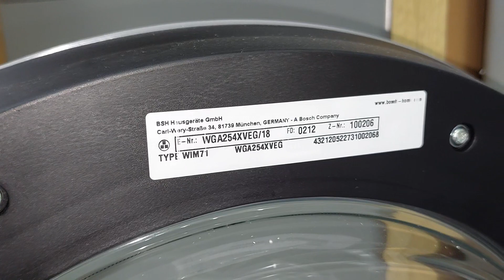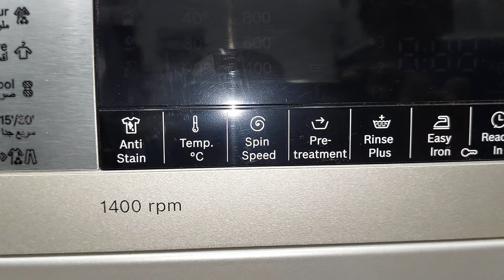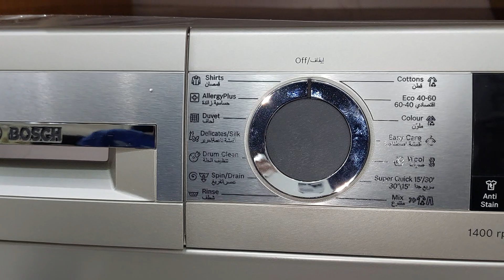غسالة ملابس بوش ١٠ كيلو تحميل أمامي فل اتوماتيك أنفرتر موديلWGA254XVEG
غسالة ملابس بوش ١٠ كيلو ١٤٠٠ لفه ديجيتال أنفرتر موفره للطاقه تاتش مزودة بخاصية إزالة البقع
ضمان ١٠ سنوات من بوش الألمانيه